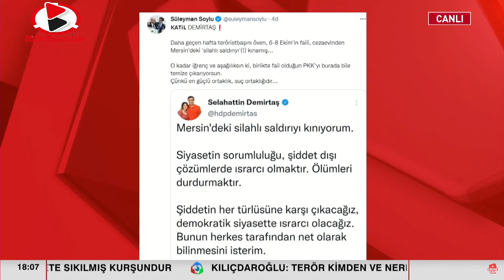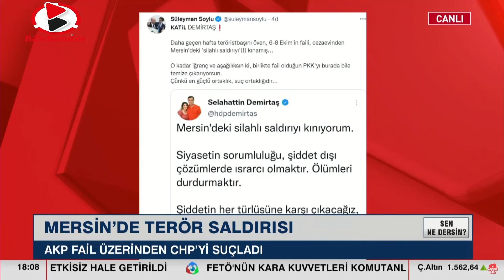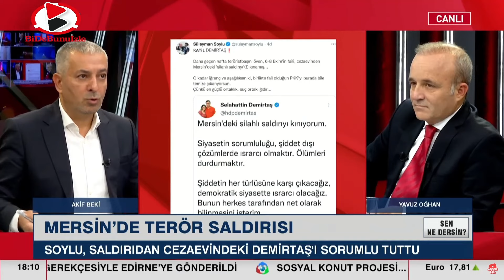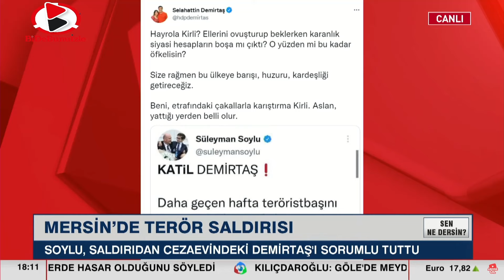"Soylu'nun Dili, Devlet Dili Değil" | SEN NE DERSİN?